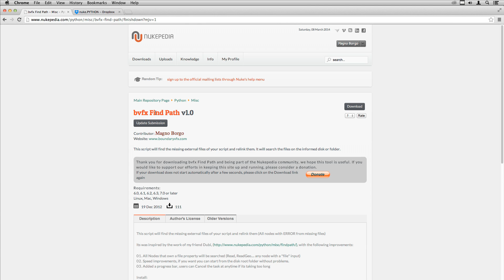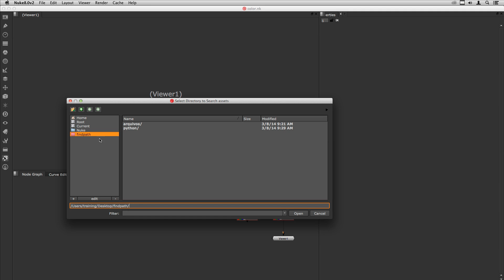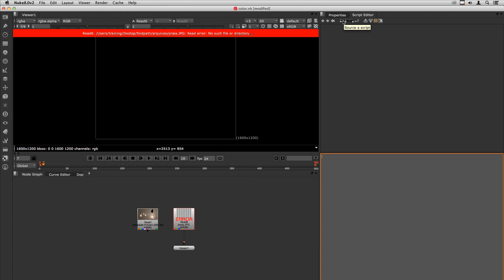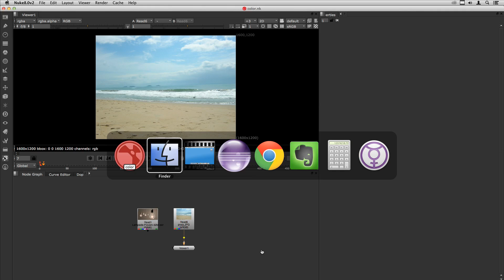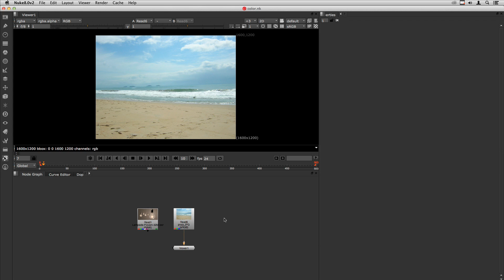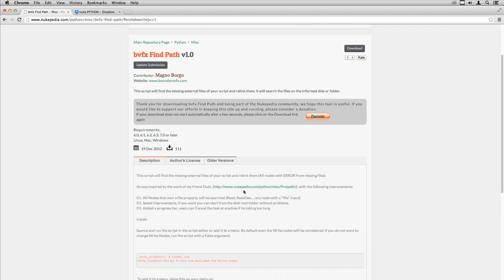Nuke - Avançado - Python: bvfx_FindPath (Curso de Nuke em português)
Chega de ficar re-linkando o caminho dos arquivos manualmente nos nodes Read.
Neste vídeo mostro um workflow que uso para automatizar esta tarefa infame e que consome nosso precioso tempo.

Tópicos abordados:

Demonstração do script 0:48
Instalação 1:28
Executando o script pelo Script Editor 2:04
Automatizando o script para rodar sempre que um projeto
com erros for aberto 3:04

On this video I show how to relink file paths automagically using the bvfx_findPath script. Learn to speed up this boring everyday task!

Topics:

Script Demo 0:48
Instalation 1:28
Running from the Script Editor 2:04
Further automation using a python callback 3:04